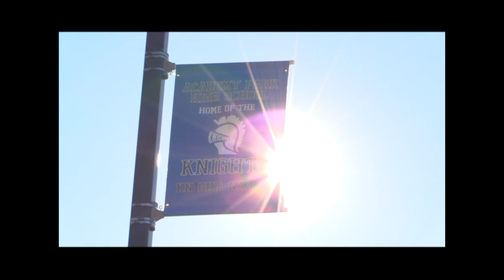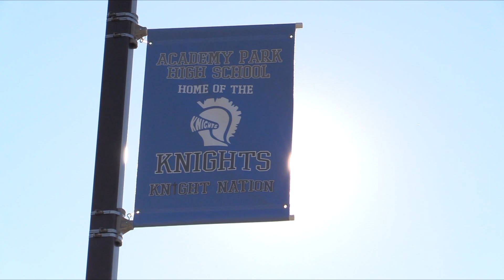APHS Knightline News - january 4, 2023